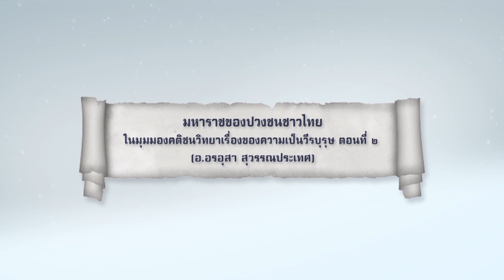nu024 vdo u10 103